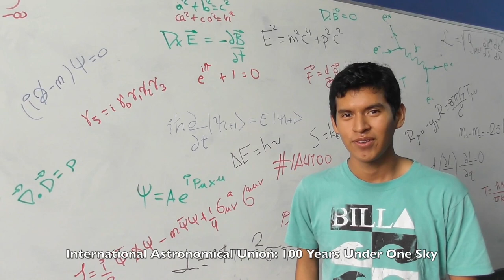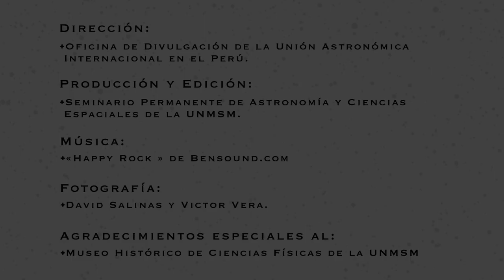Under One Sky: Astronomy around the World | Peru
Credit:
IAU